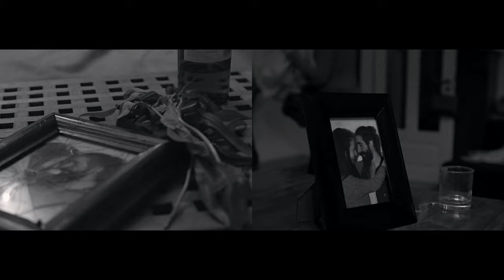Chopstick & Johnjon - Pining Moon (Official Video)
'Pining Moon' is featured on Chopstick & Johnjon´s 'Pining Moon EP' (out March 7th 2014) and their full length debut 'TWELVE' (SUOLCD009) - Out April 4th 2014

Vocals performed by Chris James.

CREDITS:
Video: Kaspar Lerch
Actors: Christin Dechant, Claudio Oliverio
Production / Casting: Caroline Bruchmann
Styling: Julia Quante
Hair / Make-Up: Tobey Sties
Set-Recording director: Simon Rangl
1. Camera assistent: Simon Hamann
2. Camera assistent: Pascal Messmer
Gaffer: Lasse Liebelt
Compositing: Henning Weick

Info:
What Chopstick & Johnjon have created in Pining Moon is arguably their most intently focused pop song to date. Recorded in collaboration with Chris James, whose projects include the band Stateless, the song features deeply emotional arrangements driven by a punchy kick drum and cleverly interwoven with enticing, dreamy acoustic guitar and cello cameos. It's all topped by vocals from James that redefine the concept of nocturnal romance. This is one of the most poignant and striking songs on Chopstick & Johnjon's "TWELVE", making it a perfect choice for the album's first single.